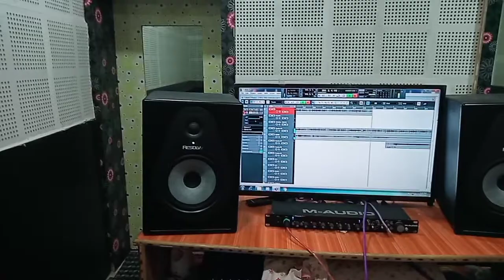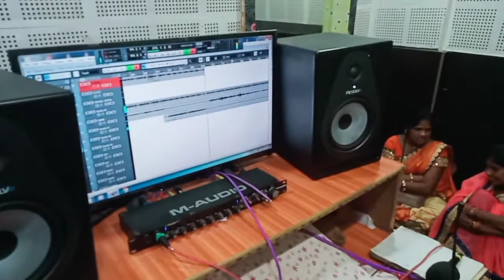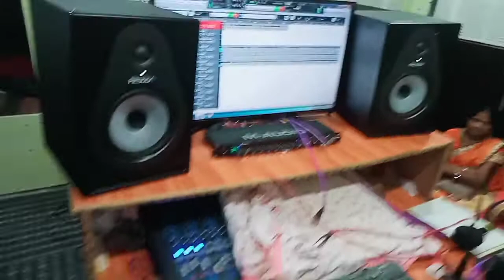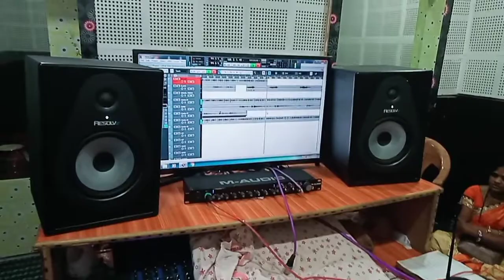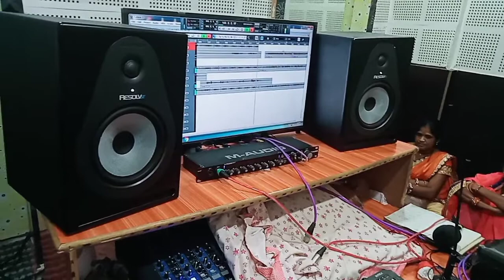Hariom studio kawardha treck banate huye